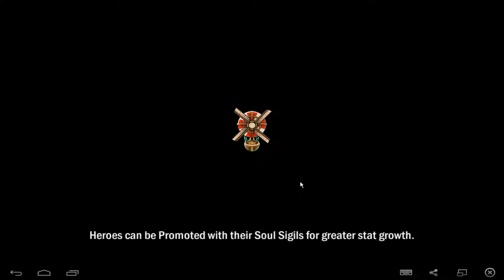Storm Age (PVP)Chicken Escort with Templar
Sub fore more have great day and game